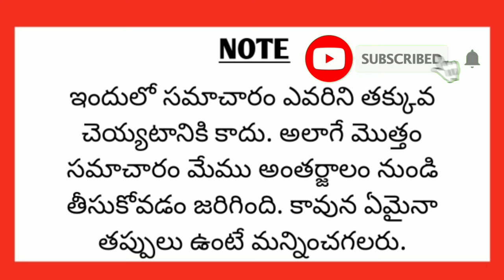Top 15 treasure hunt movies Telugu || నిధి కోసం వెతికే తెలుగు సినిమాలు || by filmo info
Top15 treasure hunt movies
Treasure hunt telugu movies
Top thriller movies

 • comment most watched and most loved movies